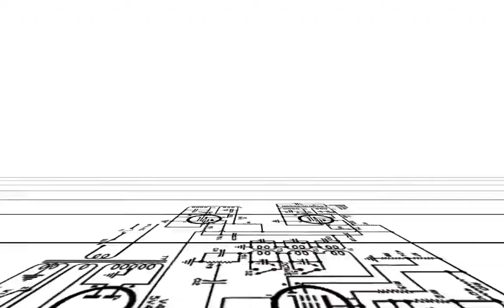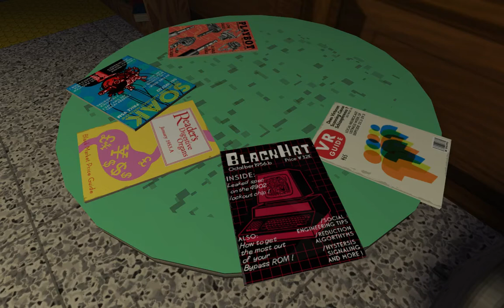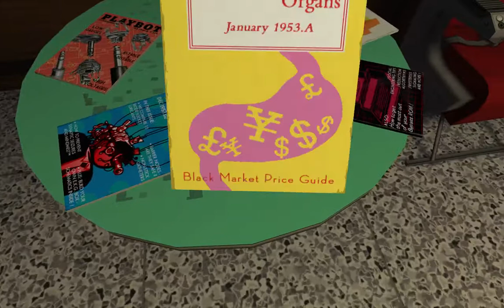Jazzpunk ✭ 1 - Jazzy Funk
I don't want games that look ultra realistic, I want the drugs that make reality look like this.

My playthrough of the adventure (/action?) game Jazzpunk on PC with live commentary